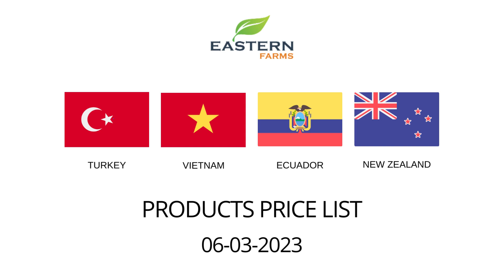TURKEY | VIETNAM | ECUADOR | NEW ZEALAND | AL AWEER MARKET DUBAI PRICE 06-03-2023